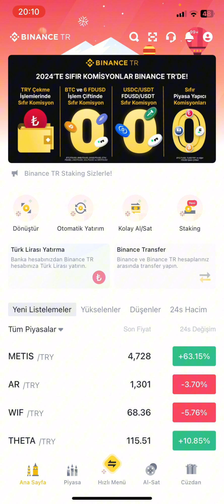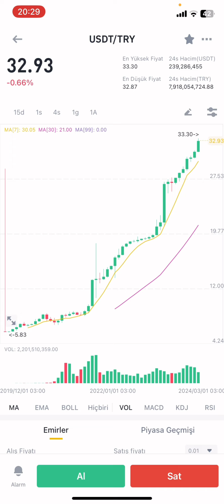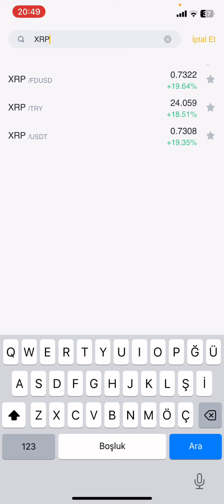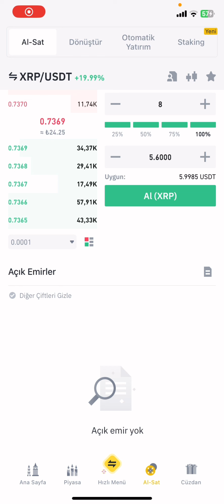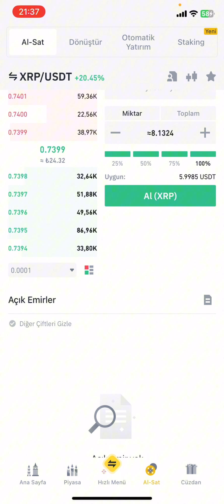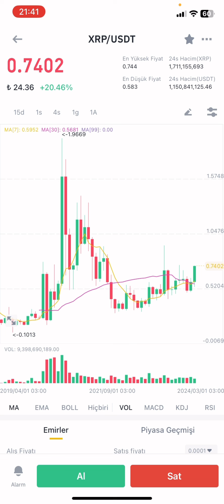Binance TR Nasıl Kullanılır - Binance TR Alım Satım Nasıl Yapılır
binance tr coin alma,
binance tr nasıl kullanılır,
binance tr nasıl coin alınır,
binance tr nasıl kullanılır mobil,
binance tr nasıl oynanır,
binance tr kullanım,
binance tr coin satma,
binance tr coin bozdurma,
binance tr coin nasıl alınır,
binance tr coin nasıl satılır,
binance tr usdt alma,
binance tr emir verme,
binance tr emir iptali,
binance tr al sat nasıl yapılır,
binance tr nasıl al sat yapılır,
binance tr nasıl alım yapılır